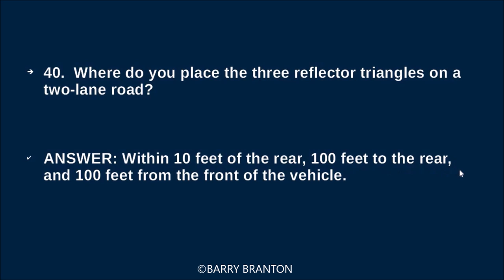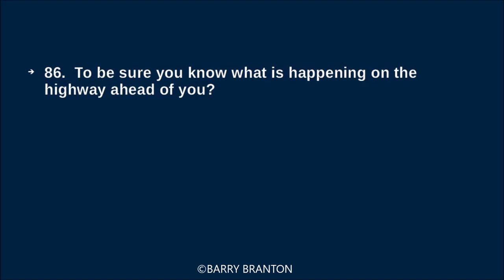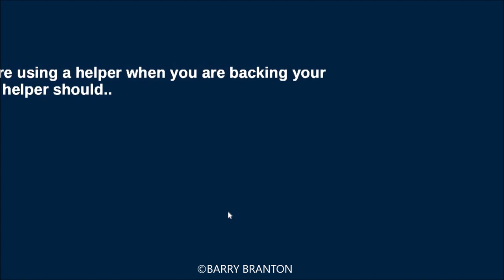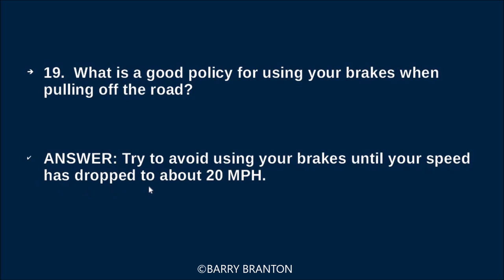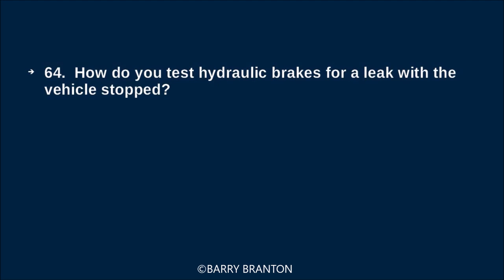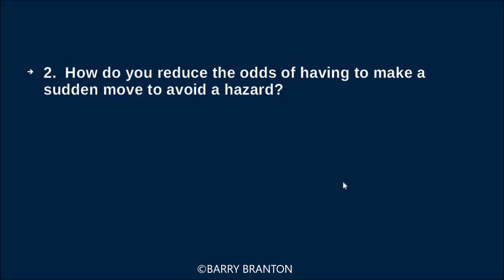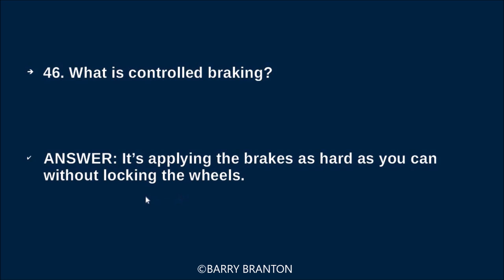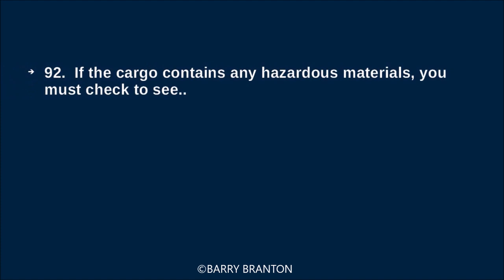2019 CDL General Knowledge Exam Questions & Answers +++++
2019 CDL General Knowledge Exam Questions & Answers
  Partial Video Transcript:
00:31 where do you place the three reflective
00:34 triangles on a two-lane road
00:38 within 10 feet of the rear 100 feet to
00:42 the rear and 100 feet from the front of
00:46 the vehicle
00:52 when should you use your high beam
00:55 headlights whenever you can
01:00 providing the law allows it
01:06 in holding a steering wheel what is a
01:08 proper way to place your hands firmly
01:13 with your hands on opposite sides of the
01:17 wheel if you have to set out warning
01:23 reflective triangles by the highway you
01:26 should hold them
01:29 between yourself and oncoming traffic
01:36 are some things to do when you are
01:37 backing your vehicle
01:41 your path back slowly and back straight
01:46 back
01:50 what are some defects to look for in the
01:53 suspension system spring hangers that
01:58 are cracked or broken
02:04 when should you downshift for a curve
02:09 you should downshift before entering the
02:12 curve
02:16 besides looking for vehicles coming into
02:19 your lane looking for traffic means
02:25 it means watching for the brake lights
02:27 of slowing vehicles ahead of you
02:35 what is the purpose of cargo blocking
02:37 and bracing
02:41 that would be to keep the cargo from
02:43 sliding and falling and getting out of
02:46 balance
02:52 when you need to slow down you may want
02:55 to warn drivers behind you by
02:59 tapping lightly on the brake pedal to
03:01 flash the brake lights
03:07 what is the minimum amount of tread
03:10 depth that your tires should have for
03:15 thirty seconds of an inch on the front
03:18 wheel tires and two thirty seconds of an
03:21 inch on all other wheel tires a pre-trip
03:28 inspection should be performed before
03:32 each trip when going downhill in a
03:39 vehicle with automatic transmission you
03:42 should select a low range to get greater
03:46 engine braking what are some things you
03:52 should avoid if you're being tailgated
03:56 avoid quick changes of speed or
03:59 direction to be sure you know what is
04:04 happening on the highway ahead of you
04:07 don't focus too long on your mirrors
04:13 exhaust system parts should not be
04:19 not rub against fuel system parts tires
04:23 or other moving parts of the vehicle how
04:30 do you test hydraulic brakes
04:32 for they're stopping action go about
04:35 five miles per hour and then push the
04:37 brake pedal firmly a good rule of thumb
04:44 for using turn signals is if you don't
04:48 have self counseling turn signal
04:50 indicators remember to turn them off
04:54 after you complete a turn when traction
05:02 is poor such as in rain or snow how
05:05 should you speed up very gradually where
05:12 do you place the three reflective
05:14 triangles on a divided highway place
05:18 them all to the rear within ten feet 100
05:21 feet and 200 feet